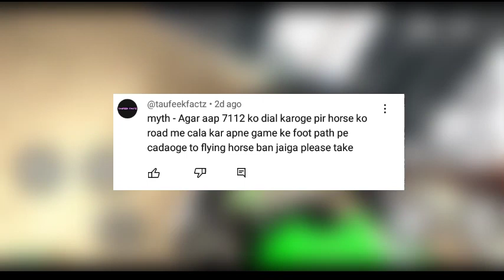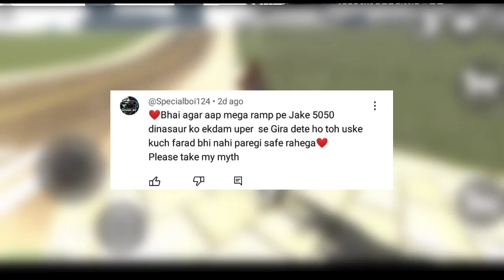New Train In Indian bike driving 3D || Mythbusters #1